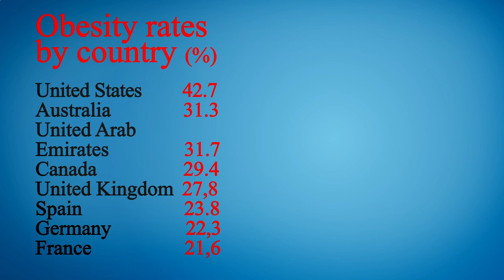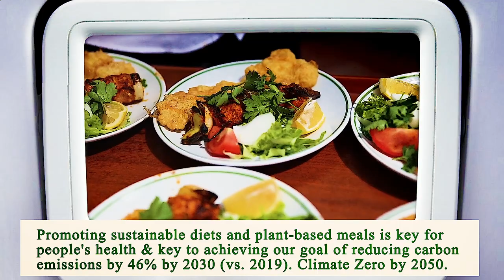Nearest Restaurant From Me San Diego 92102 CA, San Diego County, California